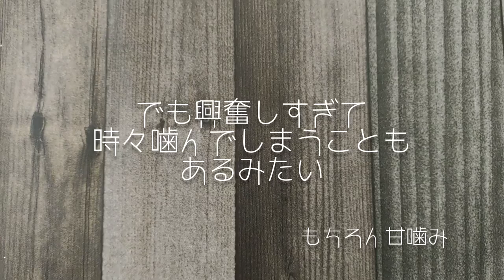子供みたいな犬♡けふの日常。miniature schnauzer vlog #146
けふの人間の子供みたいなところを動画にしました♪